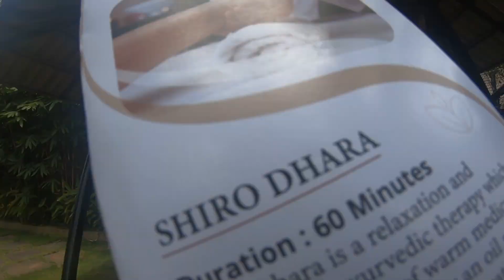Life in Woods - THIRUNELLY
This video story is a tale of four friends on road trip to Kerala. Not sure about the COVID restrictions, it was a successful attempt visit the Thirunelly forest amidst which we stayed at a homestay - Rustic Charm (Eden Woods). Having all basic facilities, one can enjoy the stay in a different way. You can cook your own food, take a walk in the paddy fields, work sitting in front of a beautiful view & a lot more. What was awaiting was our way back to Bangalore, that made us struggle with fear of being stuck here. However, the experience was unique, adventurous & a bit thrilling.

Music Copyright : "Location" by Khalid

Location: Rustic Charm (Eden Roost)  & Kuruvi Island Resort